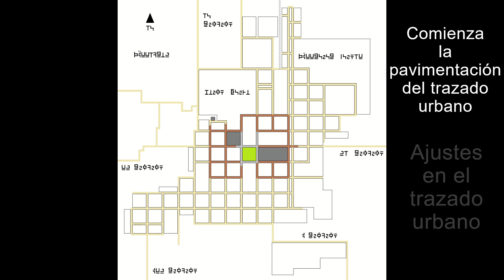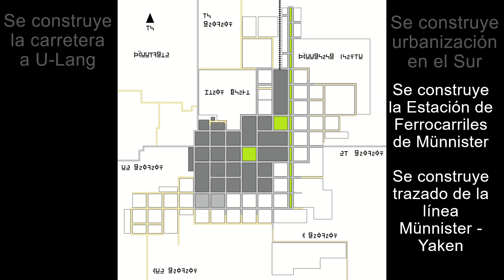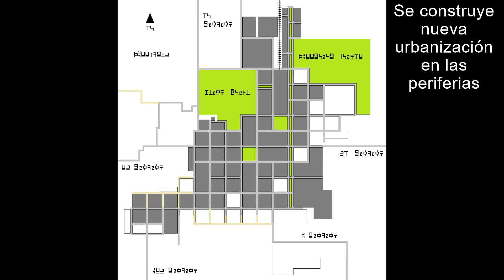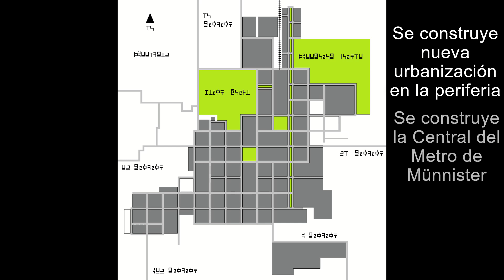Mi Ciudad en Minecraft: La Evolución Münnister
Hola a todos, aquí les traigo un nuevo vídeo con una animación de la expansión de la ciudad de Münnister, espero que les guste.